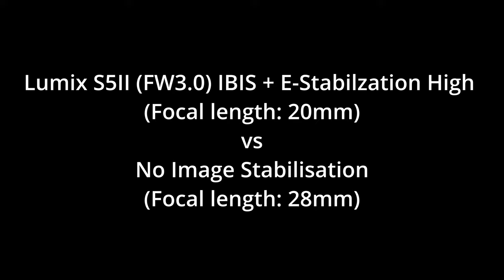Panasonic Lumix S5II/x. FW3.0/2.0 Image Stabilisation Test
Firmware 3.0 for the Lumix S5II (2.0 for S5IIx) adds the new E-Stab HIGH setting which not only allows more steady footage, but also includes perspective distortion correction which get rids of the corner warping effect which is very common when shooting (and annoying!) when shooting with wide angle lenses.  This is a side by side comparison video to show you the difference with and without this feature